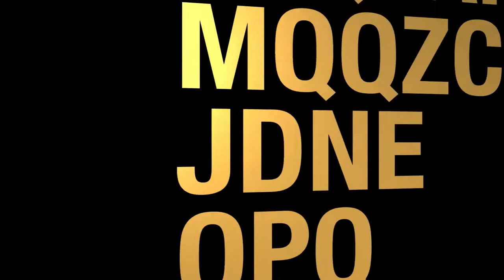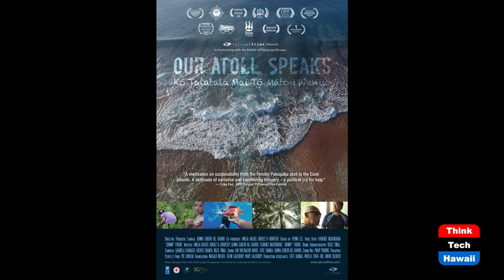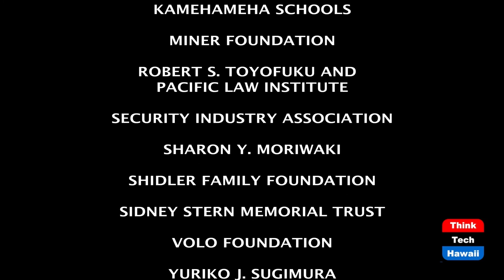Pathways for the Filmakers (Community Matters)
Gemma Cubero del Barrio shows the way.  The host for this episode is Jay Fidell.  The guest for this episode is Gemma Cubero Del Barrio.

Gemma Cubero, a filmmaker who has made a number of very creative films, will join us for a discussion of the art, the technology, the business and the career of filmmaking these days, and for a recap of the movies she has made and is making, and why.  She will also discuss the prospects of filmmaking and filmmaking careers here in Hawaii.